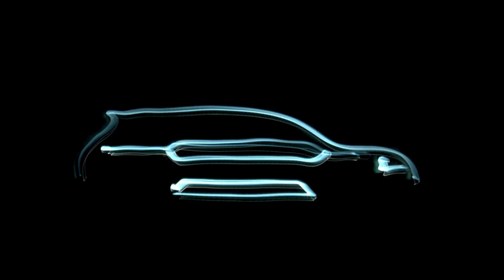Coming soon...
On March 1st 8:05am Irish time a new Audi model will be launched exclusively at the Geneva International Motor Show. Experience the world premiere live on Audi MediaTV